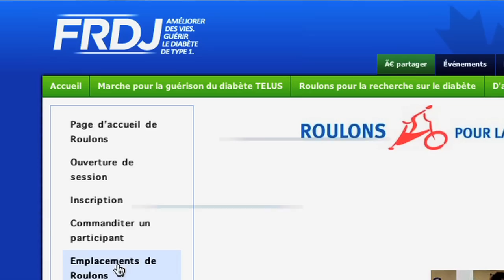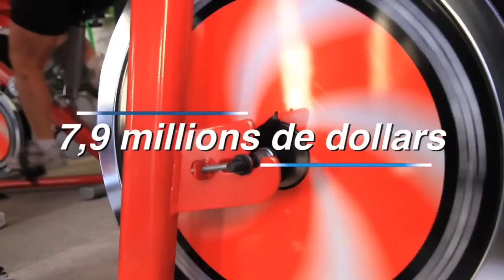Participez à Roulons pour la recherche sur le diabète 2012!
Roulons pour la recherche sur le diabète de la FRDJ est un événement enlevant et unique qui se déroule dans plusieurs villes canadiennes. Cet événement dynamique rassemble des secteurs d'affaires pour une compétition amicale pour voir qui pourra démontrer le meilleur esprit d'équipe et amasser le plus de fonds en appui à la recherche sur le diabète.